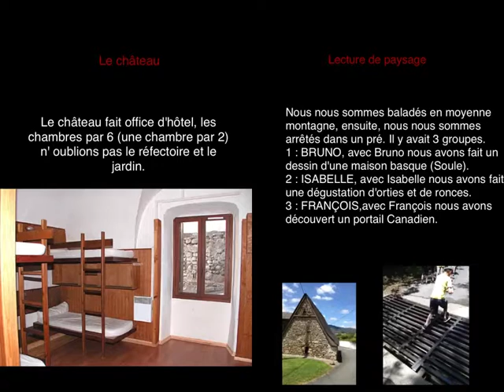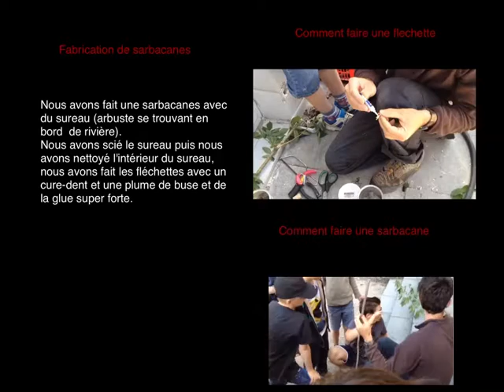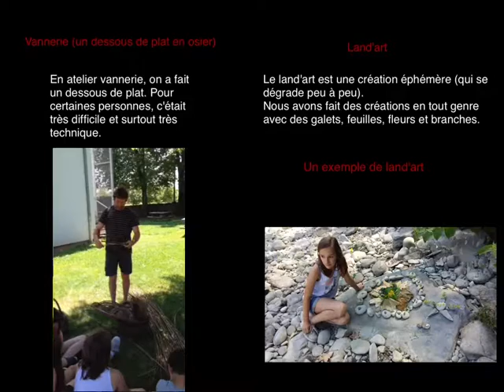Voyage scolaire des CM1/CM2 et CM2 à Libarrenx 4